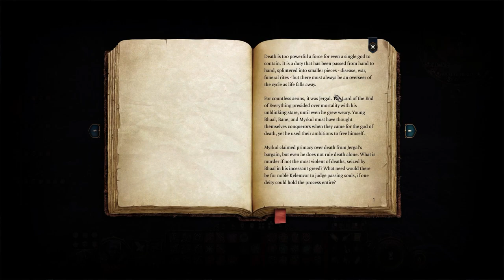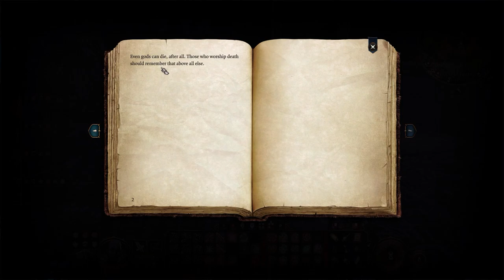Let's Play Baldur's Gate 3 [Part 76]: Bioshock, In MY Baldur's Gate??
We jump right in with the creepy surgeon who comes straight from his summer home in Rapture to regale us with twisted Shar justifications for torture :')